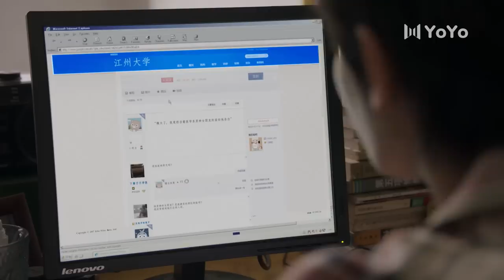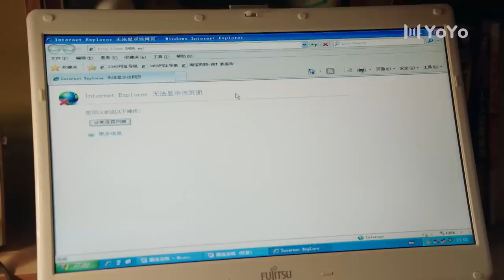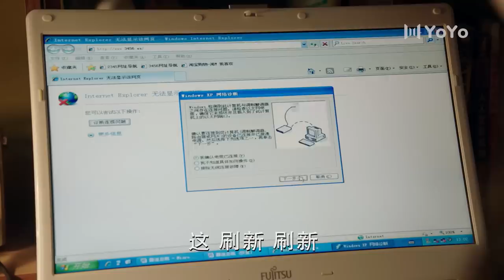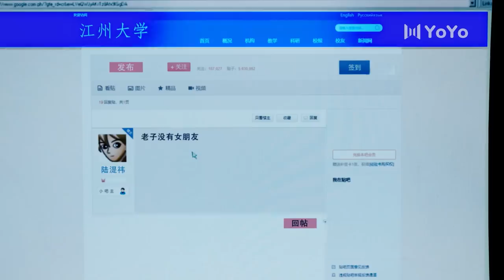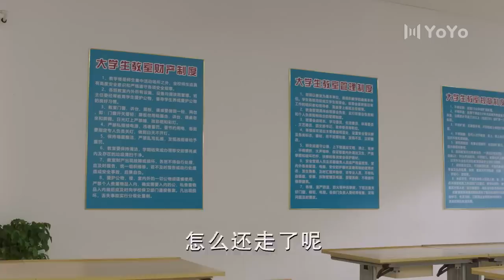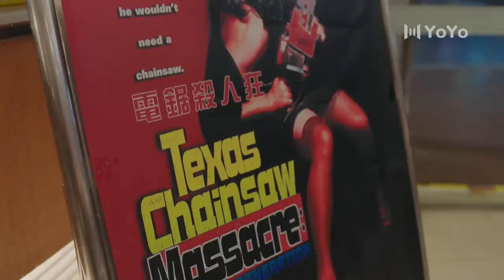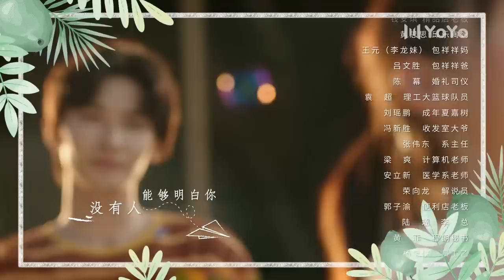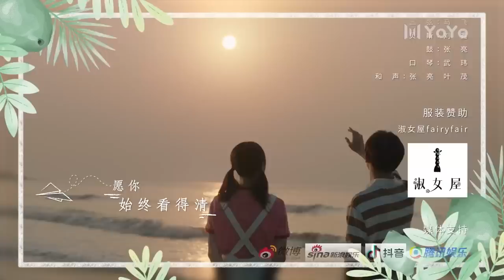【ENG SUB】上游 30 | A River Runs Through It🌊陆湜祎和夏小橘的初约会❤（王瑞昌/胡意旋/陈博豪/戚砚笛/姜卓君）